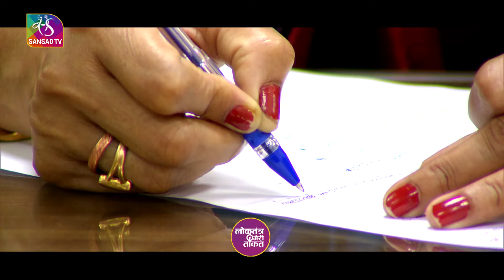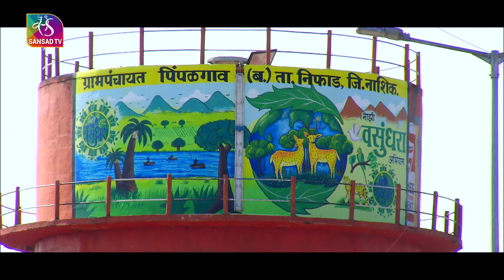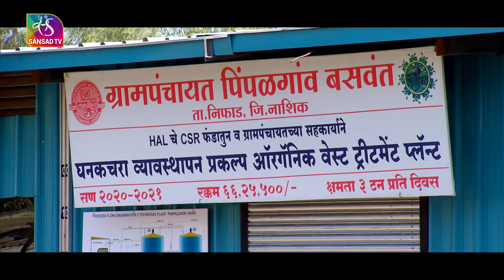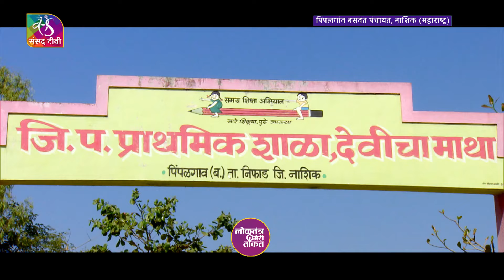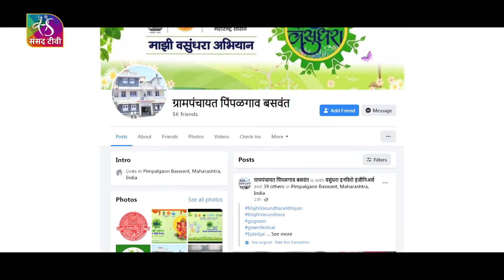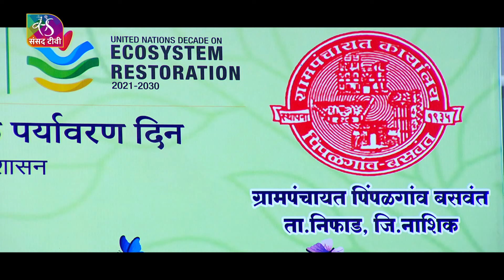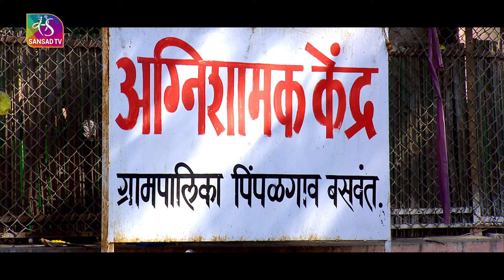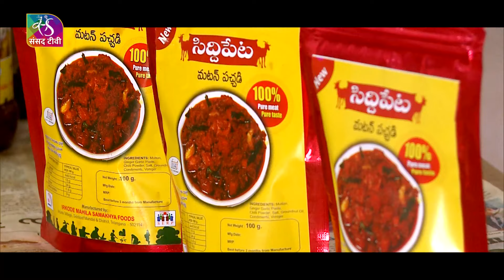Loktantra Meri Taqat: नाशिक की पिंपलगांव बसवंत पंचायत | 24 May, 2022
संसद टीवी की पहल का एक बड़ा असर देखने को मिला महाराष्ट्र के नाशिक में पिंपलगांव बसवंत पंचायत में। इस पंचायत की सरपंच ने जब संसद टीवी पर देश की दूसरी पंचायतों के काम करने के तरीके देखे तो उससे प्रेरणा ली और अपनी पंचायत के साथ बहुत सारे नए प्रयोग कर डाले

Production Crew:
Anchor & Producer : Harsh Ranjan
Asst. Producer : Raj Kumar Yadav
Editor, VFX & SFX: Rohit Chandok
Camera Management: Manoj Kumar
Camera Assistant - Lallan Yadav
Graphics & VFX: Roohi, Saurabh Bedi & Amit Naugain